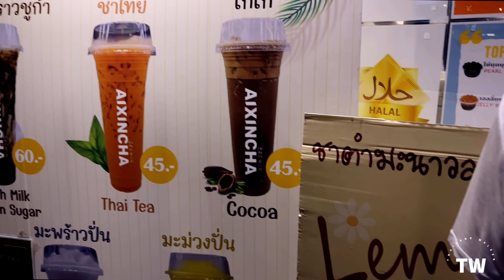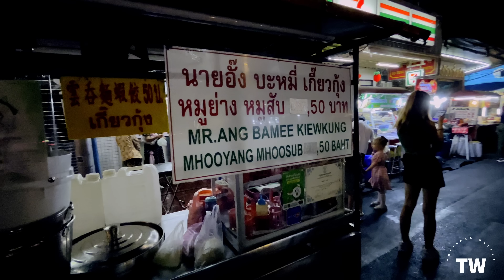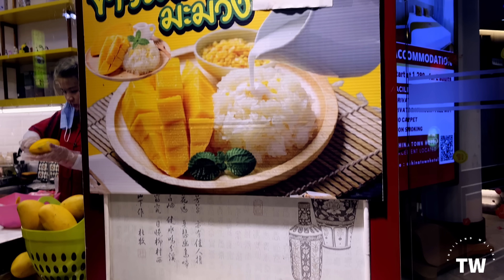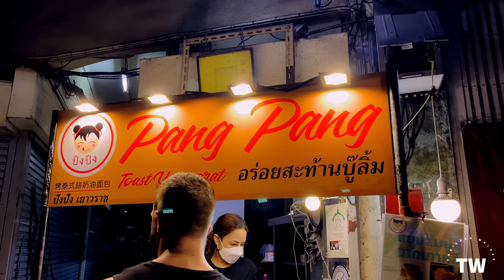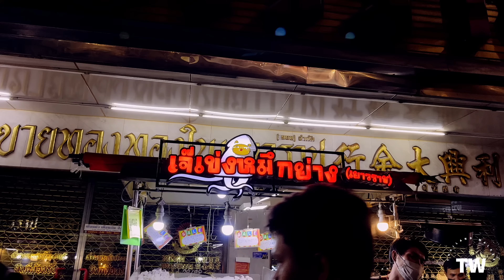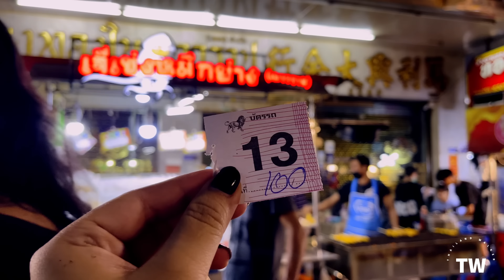[4K] Bangkok ChinaTown Street Food Paradise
Yaowarat road also known as Bangkok's Chinatown, is a famous local and tourist attraction!
From amazing street food to ornate temples and vibrant nightlife, this neighborhood is a cultural wonderland. Don't wait to explore - experience the magic of Chinatown in Bangkok trough the eyes of Thailand Walker.

Opening time:
06.00 AM - 01.00 PM

See you all next Sunday for the upcoming video about, can you guess it?!

00:00 - In Todays video
00:30 - ChinaTown Walking
01:39 - Aixincha, Best Thai Tea
01:59 - I Do You Eat, Ice cream
03:02 - ChinaTown Walking
03:46 - Squid BBQ
04:03 - ChinaTown Walking
05:27 - Deep Fried Scorpion
08:06 - Nai Ek Roll Noodle, MUST try
10:03 - Sweet Bread